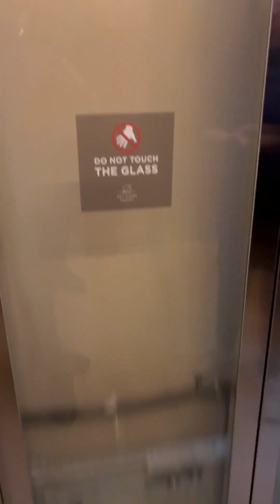Fisal Ke Aaya Seedha Neeche | Dubai Day 2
Chhoto ko pyaar, bado ko Namaskar and apne Bhai Logo ko.."Aur Baki Sab Theek??"

This is my travel vlog series of DUBAI UAE from INDIA. Covering the snippets and my arbitrary view points on what not :) during this journey.

If you want to see how it looks and feels when you travel in your limited priceless time, then join me on these short trips, which I will walk you through along with me. Let's have fun.
This time.. HABIBI.. Come to DUBAI..

dubai new video

Sky View Address Twin Tower Dubai
Fountain show downtown Dubai
Dubai
Dubai mall
Wafi mall Dubai
Burj Khalifa top floor
Comedy
Song
Emirates flying to Dubai from Mumbai